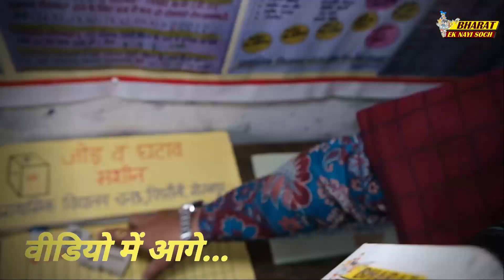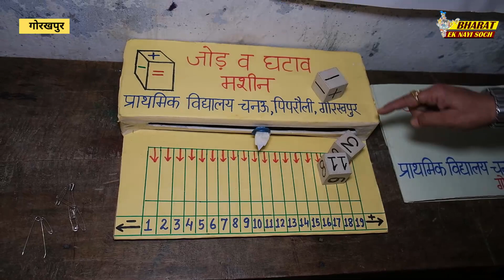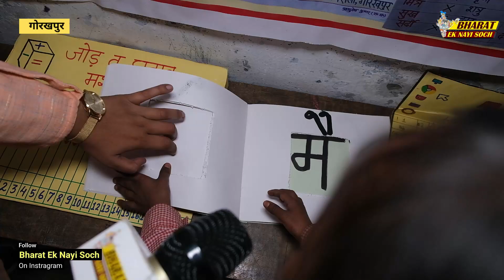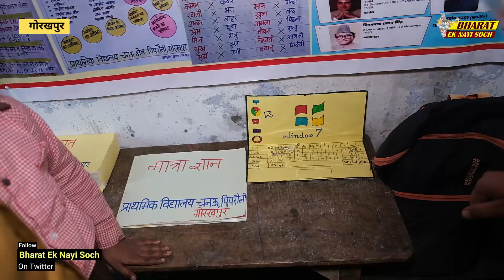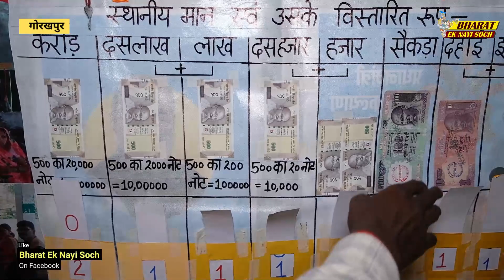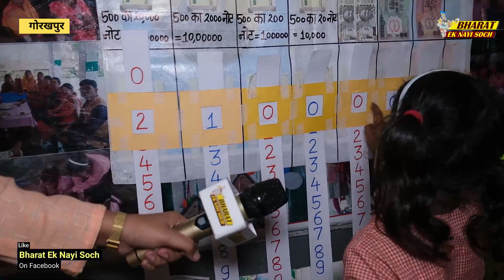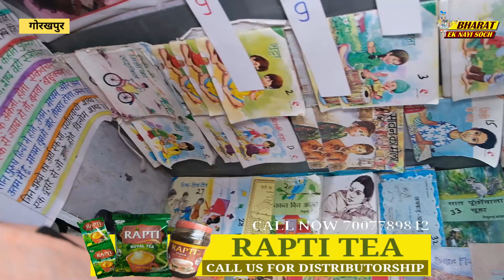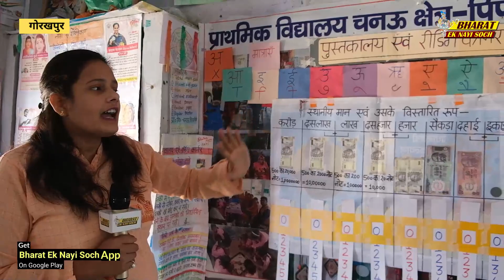बहुत मजेदार तरीके से पढ़ाना सीखा रही मैडम प्राइवेट स्कूल की पढ़ाई फेल है इस स्कूल के आगे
BHARAT EK NAYI SOCH is leading Youtube media channel. We cover Breaking NEWS, Sports NEWS, Political NEWS from all over world. We also cover Viral video, Amazing Facts on over Channel. Our best Team always try to give provide quality news and facts to our viewers. We Care for your demand. So keep stay with us as we do hard work daily over day and to night to cover all topics and to provide latest news.